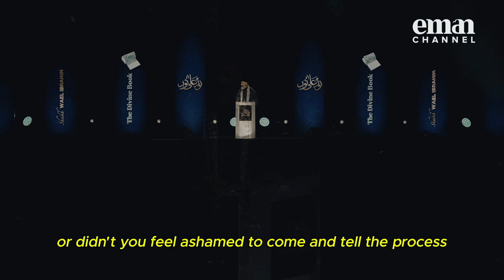He said to the Prophet ﷺ allow me to commit zina...